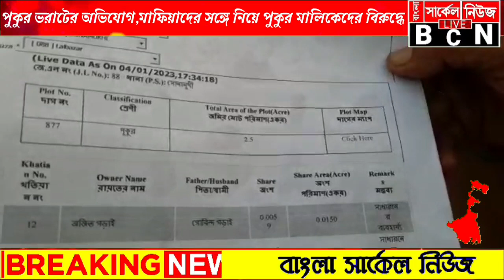দিনের আলোয়|পুকুর ভরাটের অভিযোগ উঠল মাফিয়াদের সঙ্গে নিয়ে পুকুর মালিকদের বিরুদ্ধে|সোনামুখীর ঘটনা